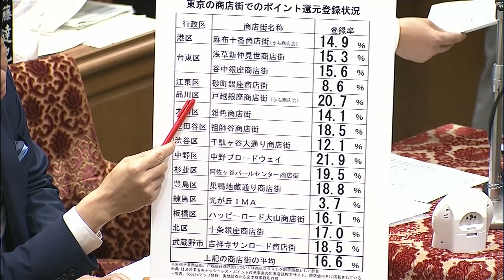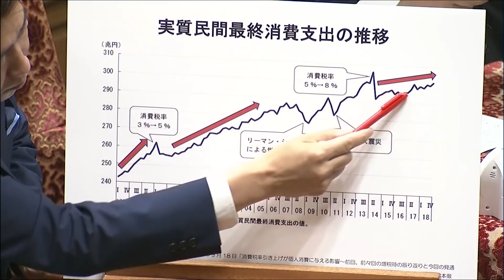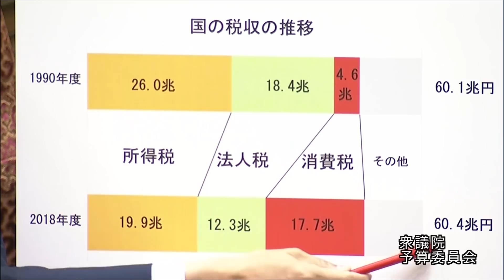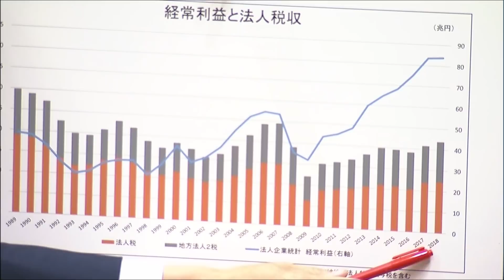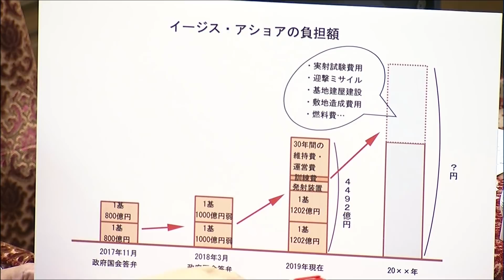消費税増税、イージス・アショアについて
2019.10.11　衆院予算委員会　宮本徹議員の質問